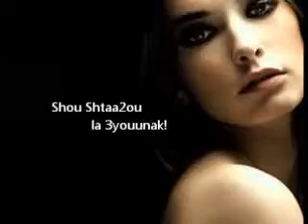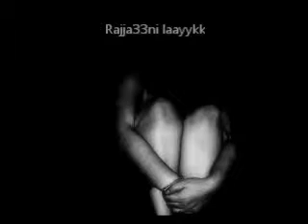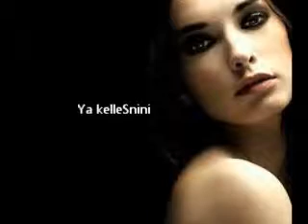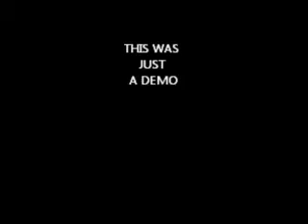3youni - Demo Song - Demo Arrangement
"This is only a Demo song, no reverb, no mix, just a glimpse of how the song would sound like...The Singer is just a session singer. The lyrics to be modified as well..."
Joe